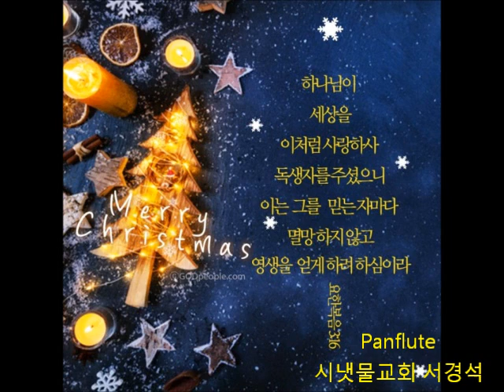그 맑고 환한 밤중에(Panflut - 서경석)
2019년도 이제 얼마 남지 않았네요. 연말 분위기도, 크리스마스 분위기도 실종된지 오랜것 같습니다.  혼자라도 분위기를 느껴볼 요량으로 성탄 하루를 남겨두고 급하게 팬플룻 4중주로 녹음해서 올려봅니다.
즐겁고 행복한 성탄되세요.^^